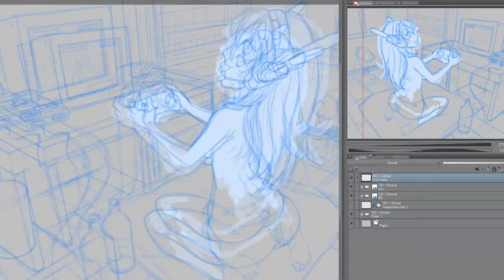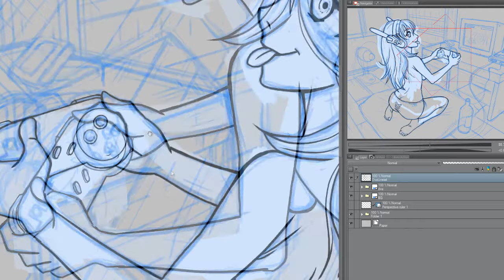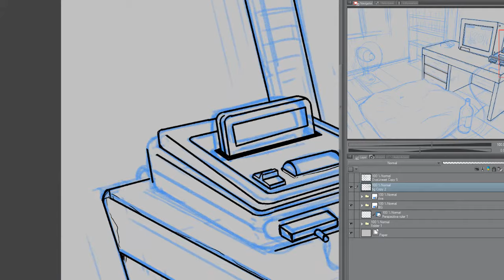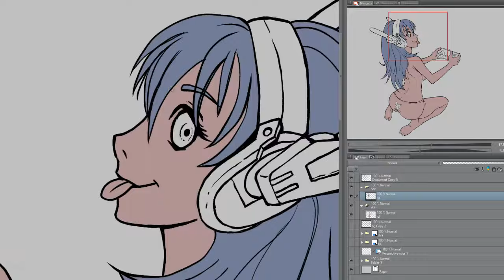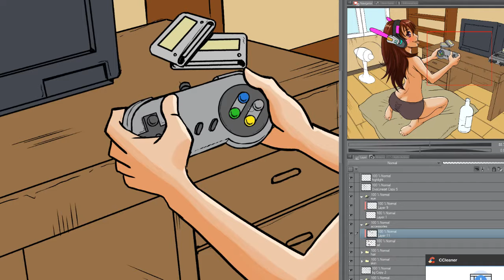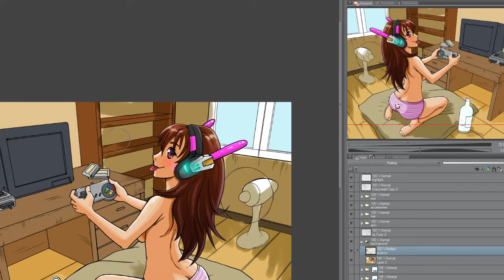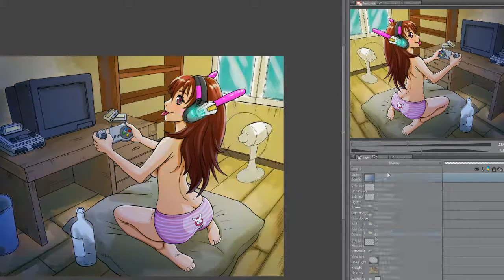Dva Coloring Fanart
Coloring exercise done in clipstudio paint ex